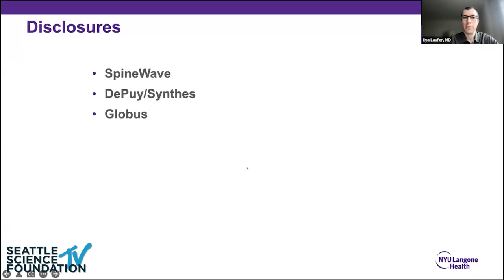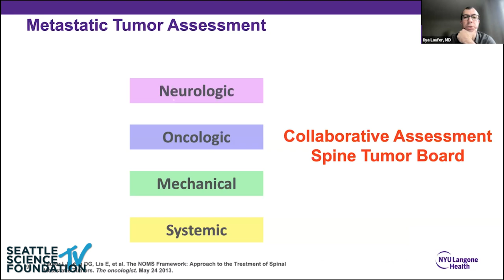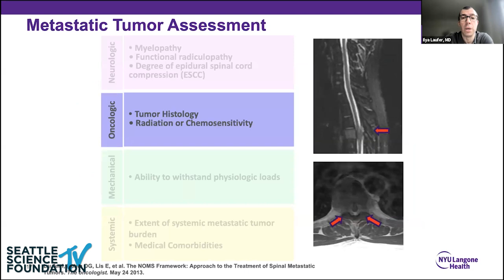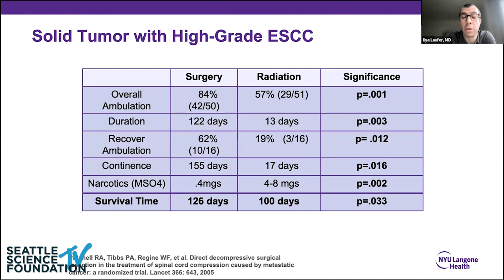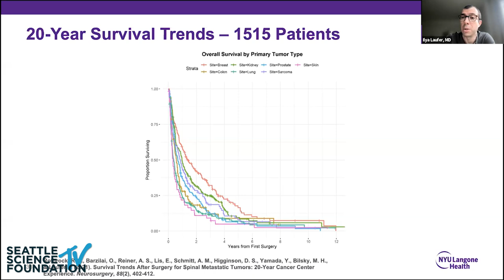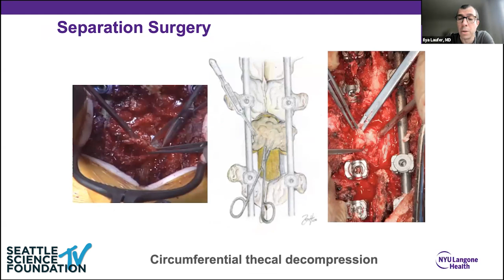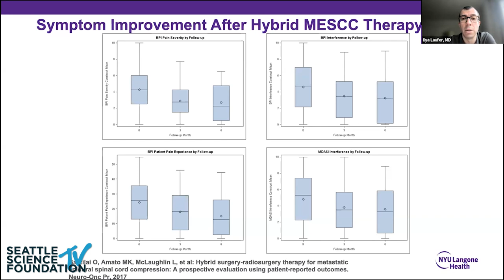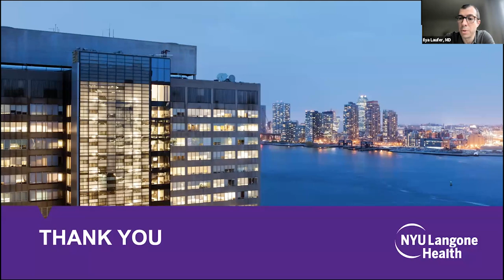Surgical Treatment of Spinal Metastases - Ilya Laufer, MD